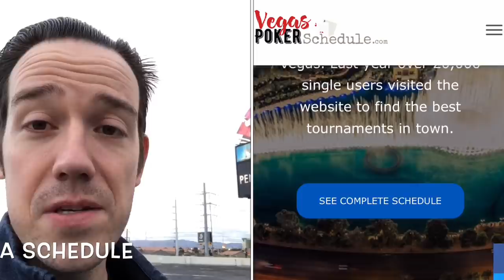(MUST WATCH!) TOP 5 World Series Of Poker Tips and Tricks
Let's go to the Rio Hotel and Casino in Las Vegas to show you what it's like at the World Series Of Poker.  With 13 years of WSOP experience, I have plenty of unique knowledge of this environment.  Many casinos are holding poker tournaments during June and July.  They include the Venetian, Planet Hollywood, Aria, Wynn, Orleans, Golden Nugget and Binions.   Here is a link to the summer scheduler that details all of the poker tournaments

BOSKIEXP for $150 off expert course
BOSKICASH for $50 off the live cash game course

Mail Box -
Jeff Boski
Suite 100 - #154
2880 Bicentennial Pkwy